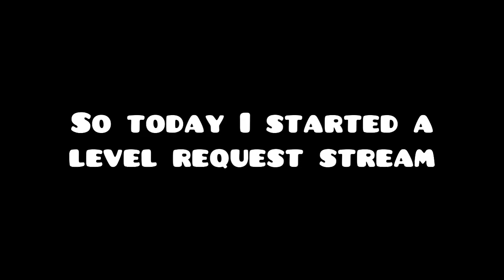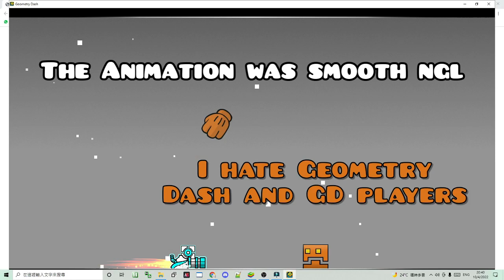This Level Crashes your Game!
What???